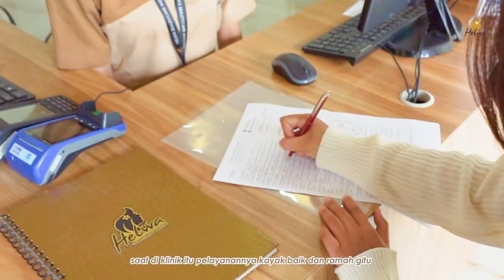HELWA AESTHETIC CENTER - Testimoni